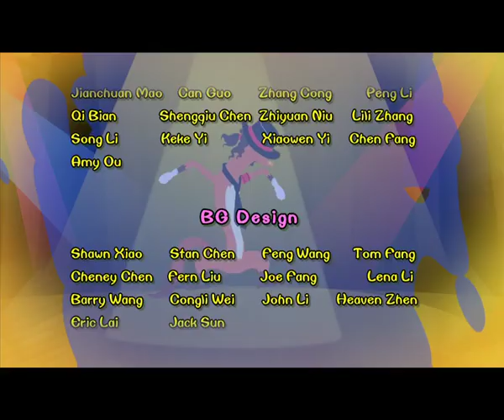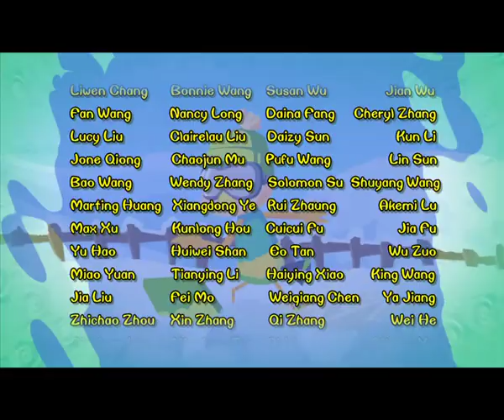Chicken Stew 061 | Hula Hoops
Uncle Wattles gets a set of Hula Hoops as a prize for being the 999th customer of a popcorn shop. He demonstrates Free Range what a professional he is on Hula Hooping. At the same time, the weasels hiding around are ready to hatch the perfect plan for chicken hunt. They lock their target- Ol’ Wattles who has left Free Range some Hula Hoop practice to do and is walking along towards room. But even though they get so close almost to catch Uncle Wattles, they fail it. So they change their plan and get down to catching Free Range who they will regret messing with.